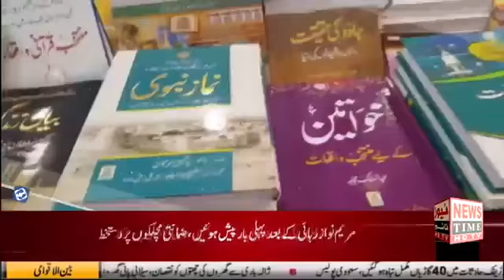Gulshan Grover | H E Sohail Al Zarooni | Dubai | News Time | Ansar Akram